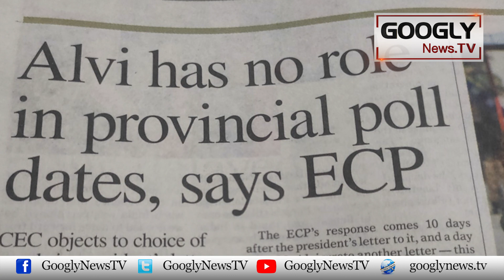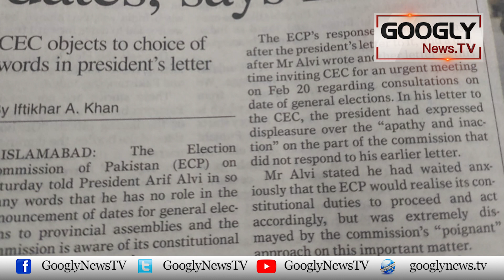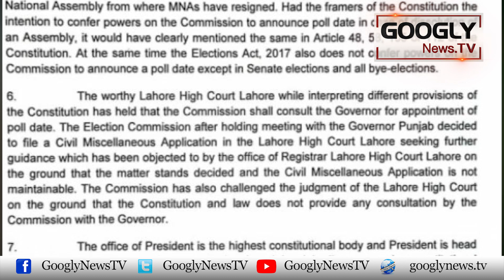President Arif Alvi Kai Andar Ka Imrandoo Bahir Kaisay Aaya? | Googly News TV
President Arif Alvi Kai Andar Ka Imrandoo Bahir Kaisay Aaya?